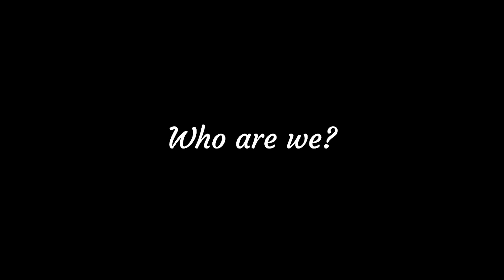The first of us...and The Last of Us! | Get to know us and our reaction to the Trailer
Introduction: 0:00 - 0:49
Who are we: 0:50 - 1:40
Behind the scenes: 1:41 - 2:24
Why Kai Masters: 2:25 - 3:42
Profile picture: 3:43 - 4:50
The Last of Us Trailer:  4:51 - 9:32